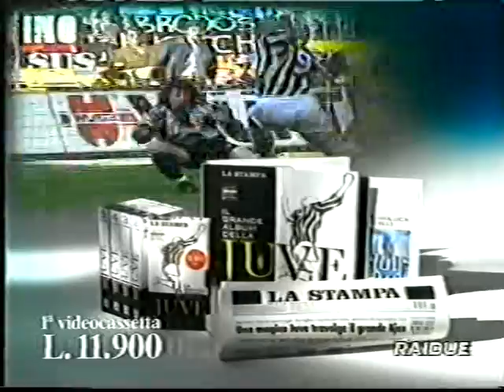Domenica 25 Maggio 1997 - Rai 2 - Sequenza Spot (4/4)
Questa è una sequenza trasmessa Domenica 25 Maggio 1997 su Rai 2, dopo la puntata di Domenica Sprint TGS (Testata Giornalistica Sportiva). Tratta da una VHS di un mio amico